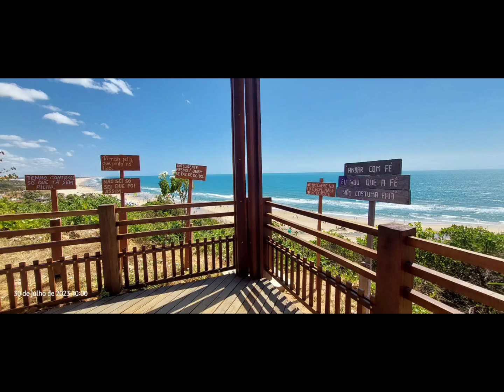conheça esses lindos lugares do nosso Ceará